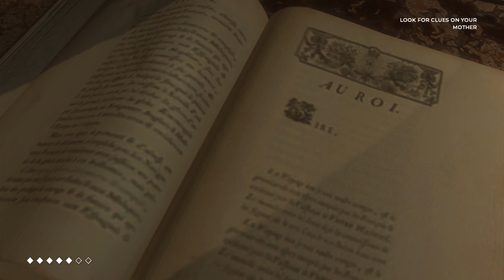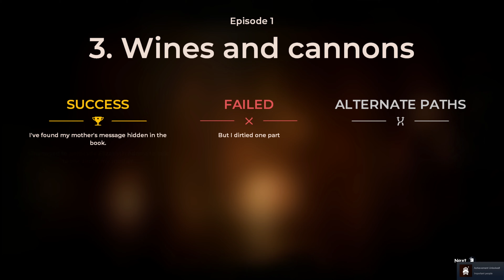The Council Gameplay - Chapter 1.3 : Wines & Cannons [4K 60p]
The Council Gameplay Walkthrough of Chapter 1, Part 3 - Wines & Cannons. The Council is a Story-Driven game on Steam, where Choices Matter, set in 1793's on an Island, as you investigate a secret society of which you mother is part of, but has mysteriously gone missing, or has she?

»»» NEW $1000 RYZEN GAMING PC «««
■ CPU : AMD Ryzen 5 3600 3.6GHz 6-Core Processor
■ Motherboard : MSI X470 Gaming Plus ATX AM4
■ Graphics Card - EVGA RTX 2060 XC Black
■ RAM : Corsair Vengeance LPX 16GB (2x8GB) DDR4-3466 Memory
■ SSD : Samsung 860 EVO 500GB
■ PSU : EVGA Supernova 550W 80+ Gold ATX PSU
■ Case : Phanteks ECLIPSE P350X ATX Mid Tower Case

»»» GAMING EXTRAS «««
■ Keyboard : CORSAIR K70 RGB MK.2 Mechanical Gaming Keyboard
■ Mouse : CORSAIR M65 ELITE RGB - FPS Gaming Mouse
144Hz Gaming Monitors
■ Game Storage : WD Black 4TB Performance Hard Drive 7200 RPM
■ Gaming Chairs

- Ozarc (¬‿¬)